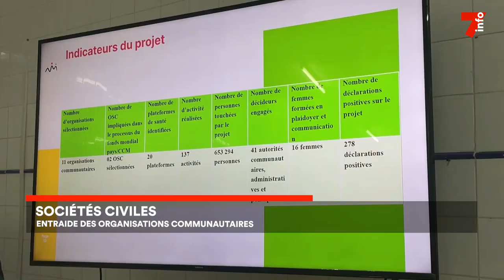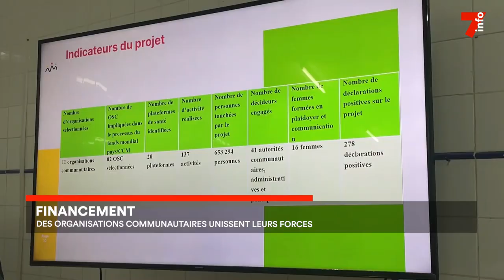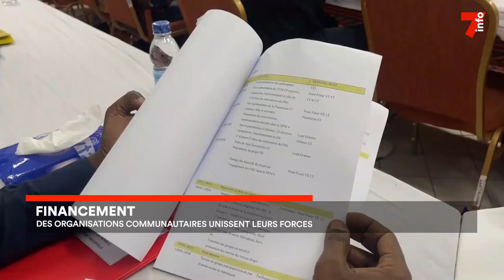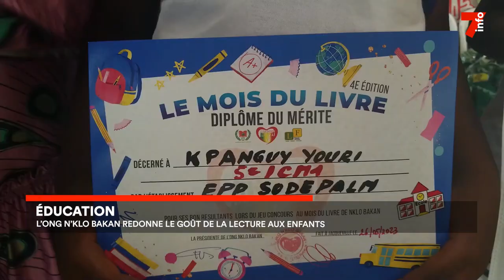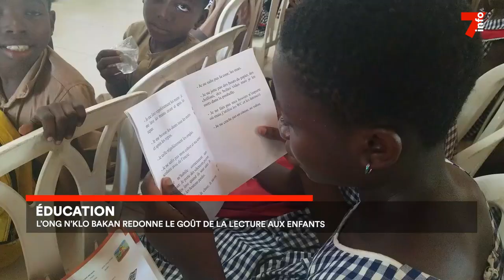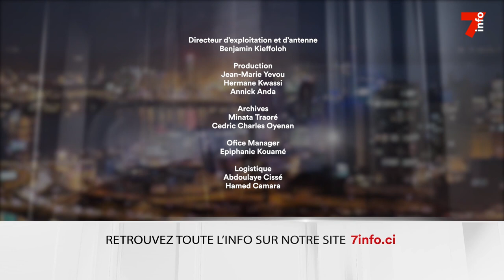Le 7 minutes du 9 juin 2023 (édition du 19h)